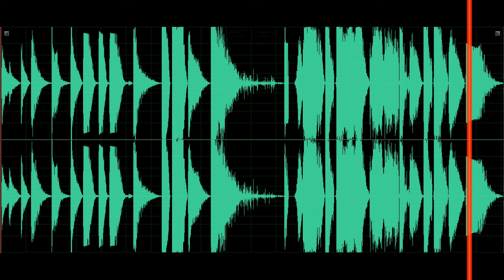Explosion Sound Effects (Mp3 Download Link)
Bomb Explosion Sound Effect (mp3 Download Link)

explosion sounds  explosion effect download best explosion sound blast sound effect bomb sound explosion wav file bomb sound effects free